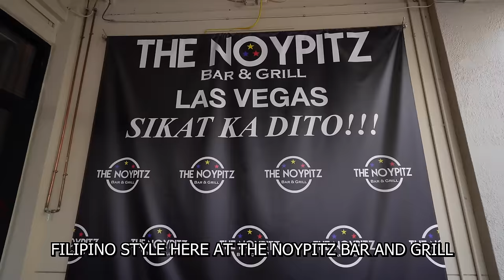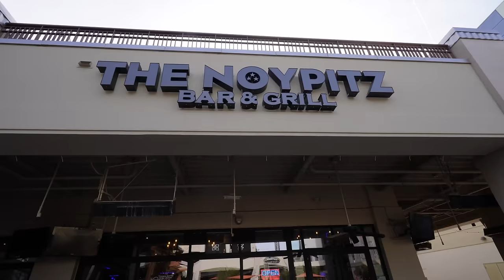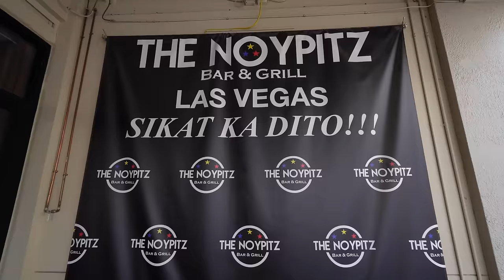New Las Vegas Buffet That’s All You Can Eat FILIPINO FOOD 🇵🇭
NEW FILIPINO BUFFET near Las Vegas BLVD! Noypitz Bar and Grill

We visit Las Vegas Town Square's Noypitz Bar and Grill to Try their Weekend Brunch Filipino Buffet! Find out what Filipino Food they have to offer.

Twitter & IG: @JaycationTV
Snap: Jaydaheat